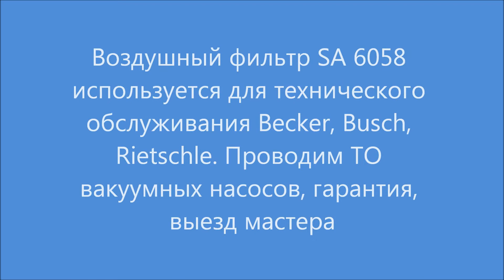Воздушный фильтр вакуумного насоса Becker, Busch, Rietschle SA 6058. Air filter for Becker, Busch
Воздушный фильтр вакуумного насоса Becker, Busch, Rietschle SA 6058, используется для технического обслуживания Becker, Busch, Rietschle.
Проводим ТО вакуумных насосов, гарантия, выезд мастера, запасные части компрессора. Air filter for vacuum pump Becker, Busch, Rietschle